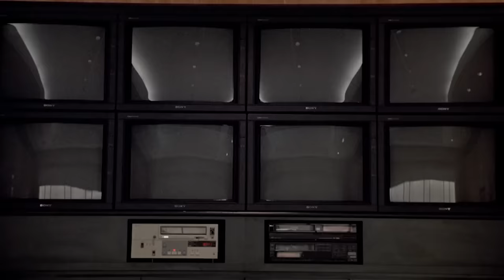What Happened In 'Boomerang'!? - Primm's Hood Cinema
- For a special review of the 1992 film 'Boomerang' we connect with YouTube channel 'Primm's Hood Cinema' to relive the iconic film and it's rememberable characters starring Eddie Murphy. Instagram: @ComedyHype & Twitter: @ComedyHype_